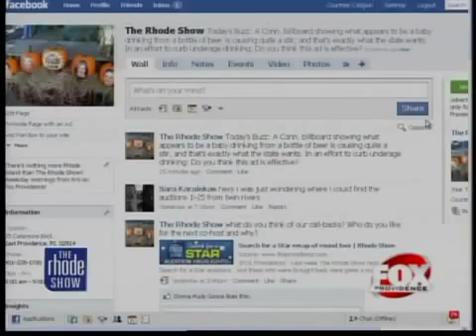The Buzz Beer Baby Billboard